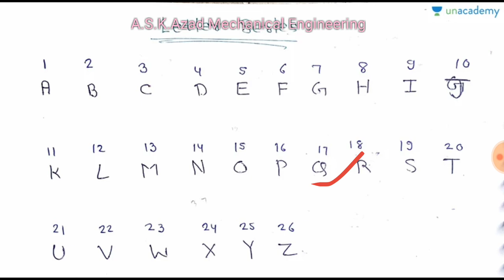5: Clock, Average, Letter Series, S.I. and C.I.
This course covers various questions related to Clocks, Relative Gain; Averages; Simple Interest, Compound Interest and Letter Series.

Target Audience:
Bank (PO, Clerk), IBPS, SBI PO, RBI,  Specialist Officer and other competitive exams.

This lesson covers the questions on Average, Average Weight, Effect on A.M. Deviations and Arithmetical Mean

This lesson presents the concept of Simple Interest (SI), Graph, linear dependence of SI on time etc, and some questions related to them.

Letter Series (in Hindi)
This lesson presents the questions related to Letter Series, E5, J10, O15, T20, Y25.

Questions related to compound Interest (CI), Different between CI and SI after 2 and 3 years, Formula of CI, Concept of Half Yearly is covered in this lesson.

Clock (in Hindi)
Clocks, Relative Gain, Formulas, At what time between x and (x+1) O'clock are hands of the clock coincide:- is explained in this lesson.